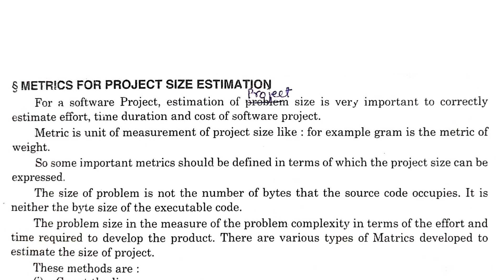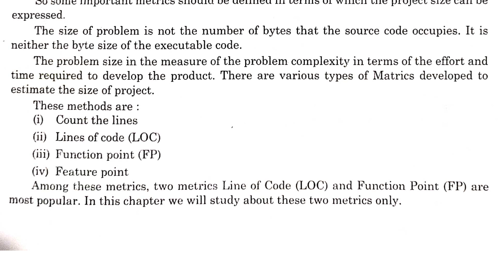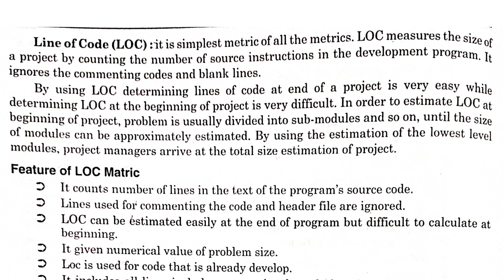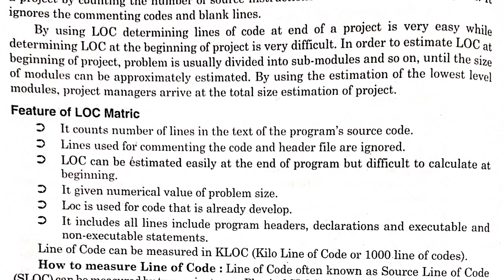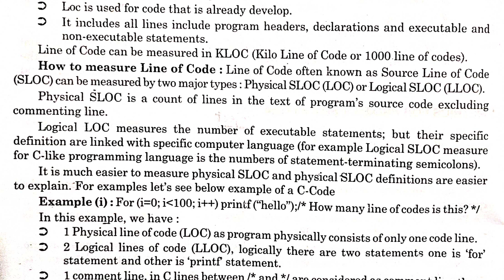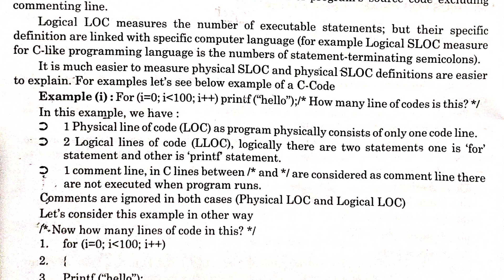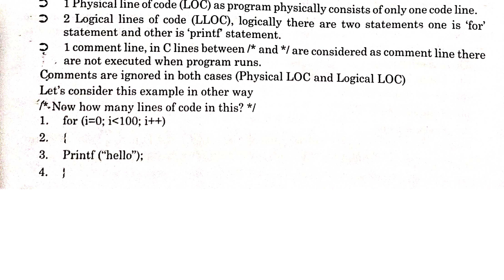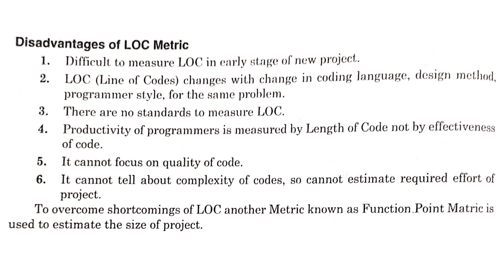Lec - 3.3 Metrics for Project Estimation || Metrics Line of code (LOC) in Software Engineering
Hello viewers this is Software Engineering tutorial series in which I have discussed the topics related to Software Engineering